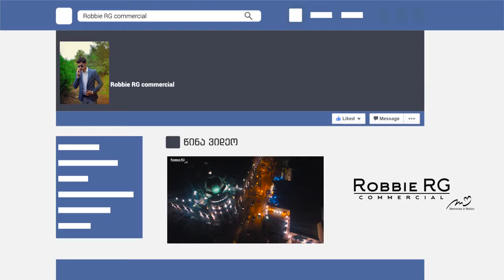Hyperlapse Tbilisi 2016 ©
В этом ролике про Тбилиси в формате Hyperlapse прекрасно всё: динамика, смена времени суток, разнообразные локации для съёмок и саундтрек. Его автор — Robbie RG Commercial, называет себя не туристом, а путешественником. За две с половиной минуты ему удалось показать не просто череду достопримечательности грузинской столицы, а по-настоящему перенести зрителя на улицы старинного, но современного города.